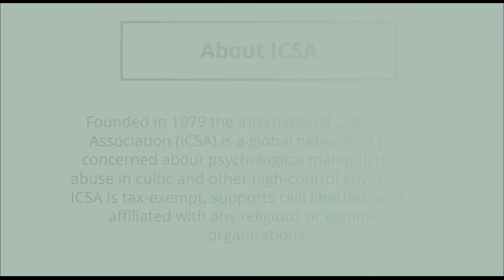Meet the Author! Interview With Carli McConkey - Q&A Included!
"The Cult Effect: A True Story of Mind Control in Australia 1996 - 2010".
Interview with Carli McConkey by Patrick Ryan

"A gripping account of the brutal impact of spiritual and violent extremism. Carli McConkey was 21 years old when she happened upon New Age guru, Natasha Lakaev, and her personal development company, Life Integration Programmes, at the Mind Body Spirit Festival in Sydney, Australia in 1996. What at first appeared professional and promising, became a vehicle for psychological and physical abuse. Over the next thirteen years, Carli lost her freedom…her mind…and her family. This memoir demonstrates the subtle and insidious process of mind control, gives insights into the period of recovery after escape, and shows how determination and strength can overcome adversity."

"Carli McConkey spent over 13 years in a destructive cult from the age of 21 to 35 and escaped in January, 2010. She says 'escape', because she was brainwashed into believing that she could not leave. If she did, either her three children would be taken from her, or she and her family would die in Armageddon, prophesised by the cult leader for December 2012. Carli is a normal, everyday person, who is intelligent and from a loving family, and yet she found herself in this situation. Carli wishes to help educate family and friends of current and former cult members so that they are better able to understand the process of mind control and support their loved ones through recovery. She also hopes that sharing her story, personal insights and triumphs, will help support fellow ex-cult members and prevent others from falling prey to such predators. Carli completed a BA (Communication), majoring in Organisational Communication and Public Relations, at Charles Sturt University, Bathurst, in 1995. She has been rebuilding her career since leaving the cult, working as an Executive Assistant. Carli lives in Sydney with her three children."